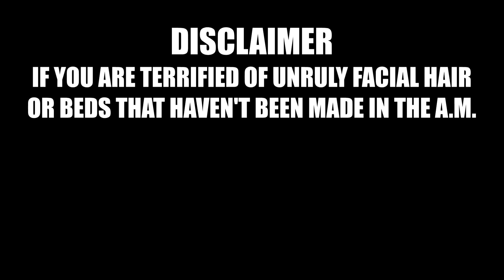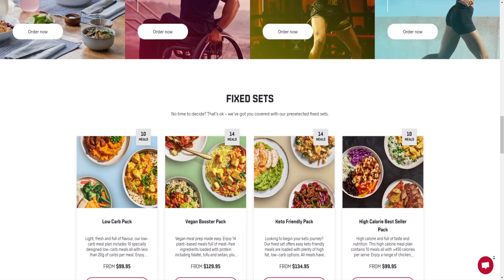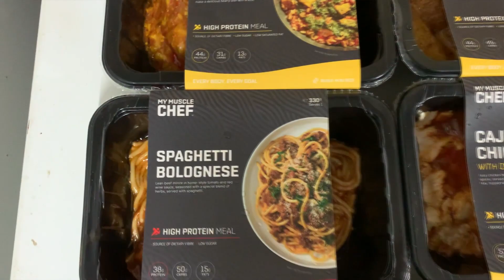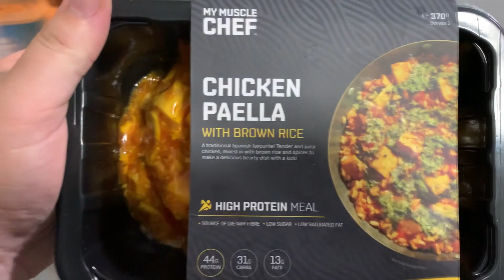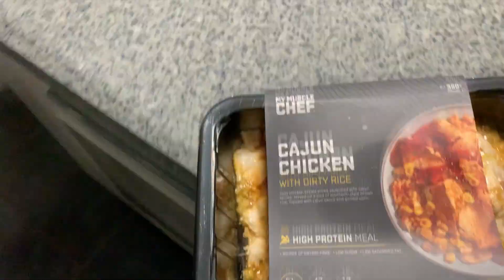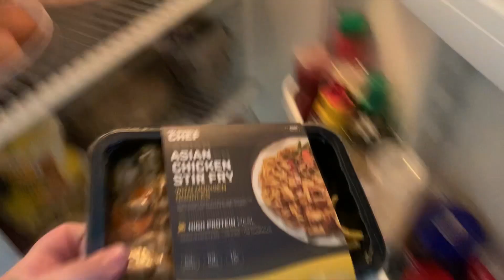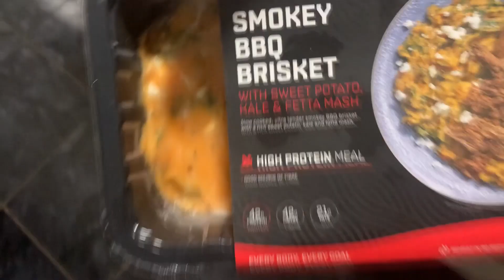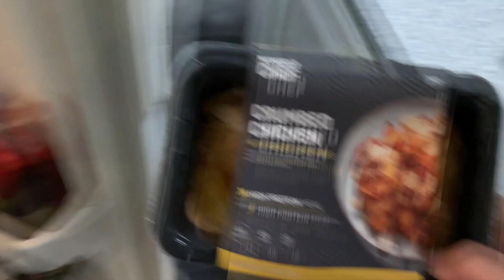MyMuscleChef - IS IT WORTH IT?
Dylan takes an in depth look into Australian frozen meal company MyMuscleChef.

A bit of background information and a review on some of their meals.

We are Dylan and Aiden, two long time friends who have struggled with weight loss during our adult lives. This is our journey - two normal dudes just trying to better themselves and sharing it to the world.